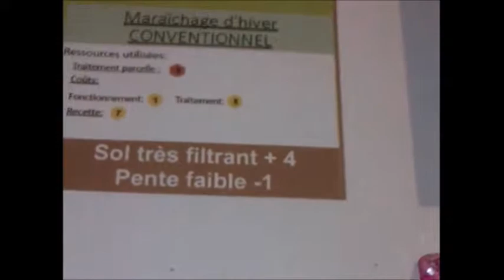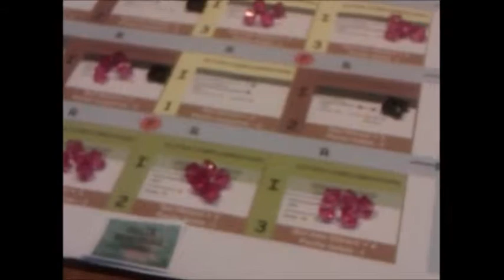Aire alimentation captage - 11 Appliquer les herbicides